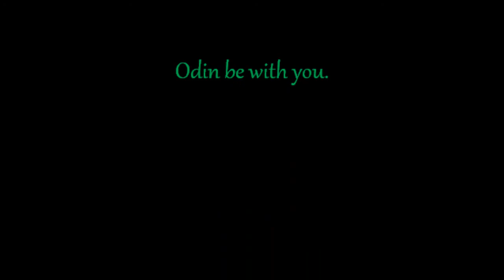[11.23] Wednesday With Eric: What's the Harm?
Resources
Help is often available on or around campuses through the following resources:
Student counseling center
Student health service
Resident hall director, dean, academic advisor, tutor, or faculty
Campus religious or spiritual leader
Community mental health center
Local crisis center or hotlines
Find help on your campus now
For immediate assistance, contact these services:
United States:
With more than 130 crisis centers across the country, our mission is to provide immediate assistance to anyone seeking mental health services.

International:
Samaritans
Provides confidential non-judgmental emotional support, 24 hours a day for people who are experiencing feelings of distress or despair, including those which could lead to suicide -- in the United Kingdom and in many other regions around the world

S.A.F.E. Alternatives (Self-Abuse Finally Ends)
Nationally recognized treatment approach, professional network, and educational resource base, which is committed to ending self-injurious behavior.

Cornell Research Program on Self-Injurious Behavior in Adolescents and Young Adults
A center of research on self-injurious behaviors.

Mental Health America
Dedicated to helping ALL people live mentally healthier lives.

The nation's largest grassroots organization for people with mental illness and their families.